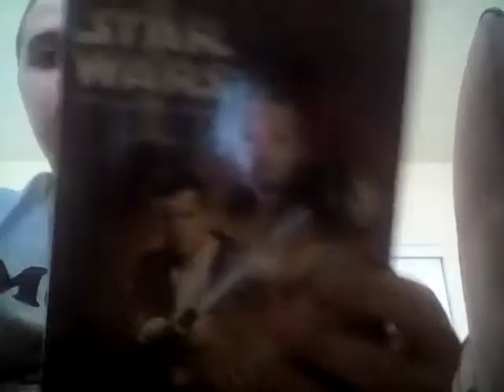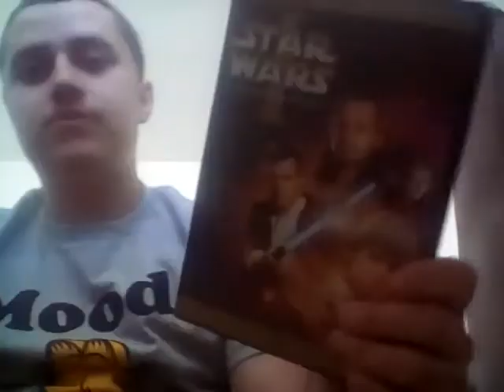Star wars episode 1 the phantom menace movie review